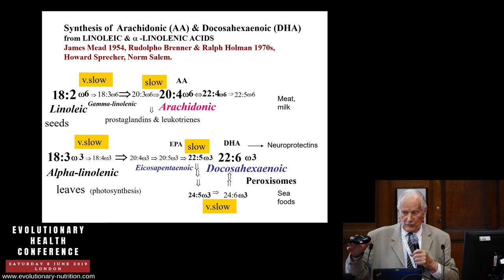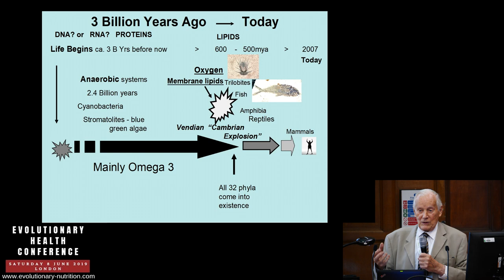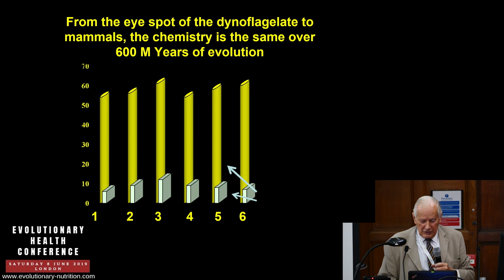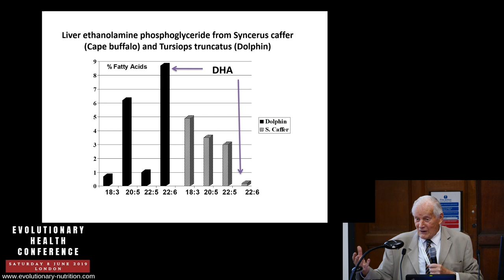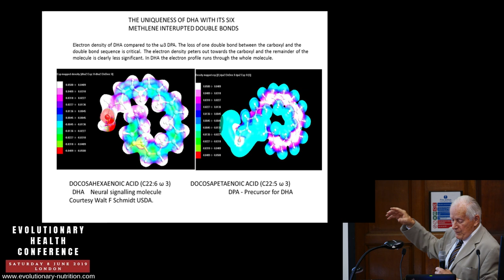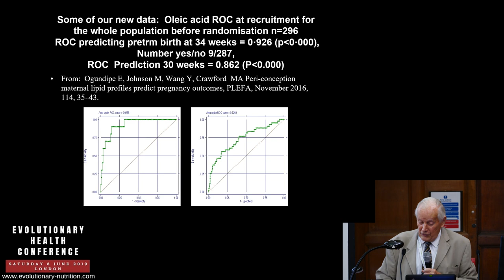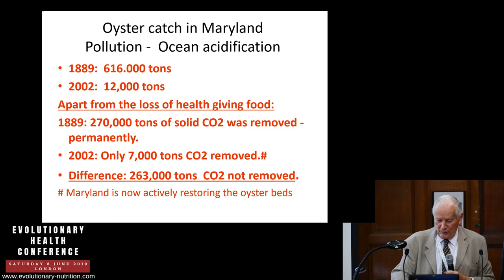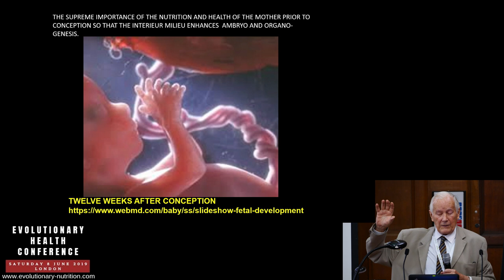Michael Crawford Docosahexaenoic acid in the evolution of the brain and the global crisis.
A lecture about the essential neural fatty acids required for the evolution and development of the human brain, and how marine biology, aquaculture (meaning, increasing the amount of proteins and fatty acids that we eat from sea creatures) and maternal and fetal health are interdependent.